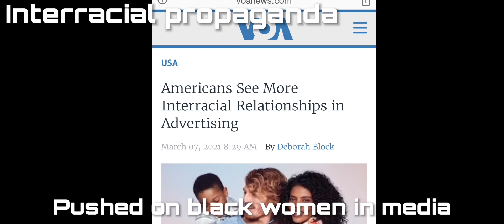Interracial propaganda directed toward black women - Black Effect